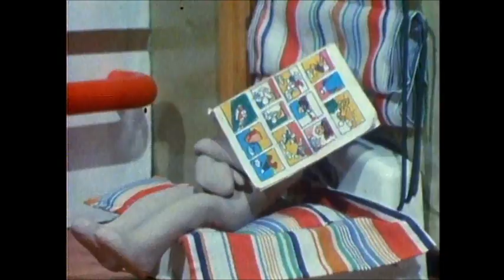Favourite Morph episode - Film Show (1996)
From the 'Morph Files' series narrated by Neil Morrissey. My favourite animation from childhood days, originally in Tony Hart's Hartbeat, created by the same team (Aardman) behind Wallace & Gromit and my other favourite Shaun the Sheep.